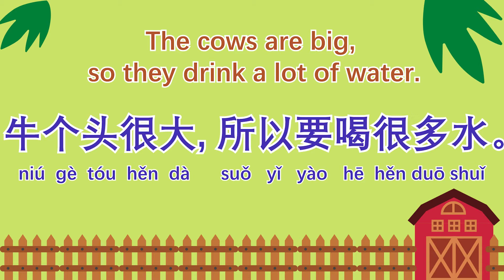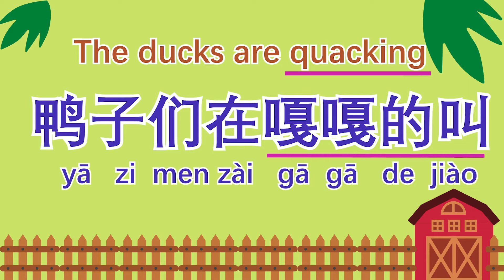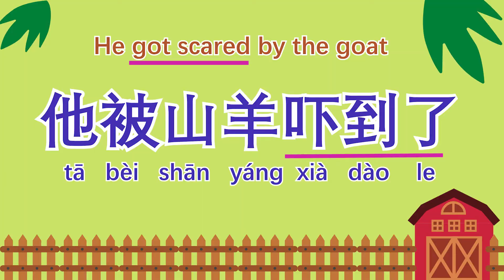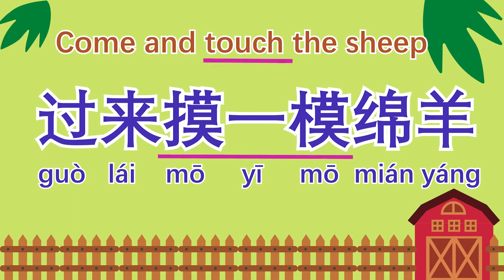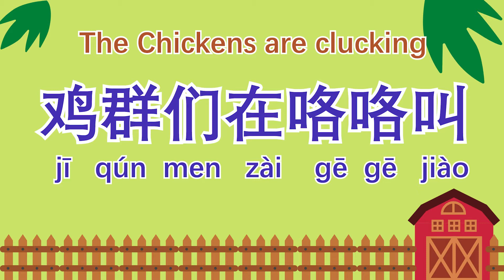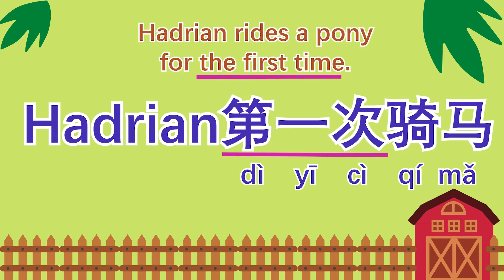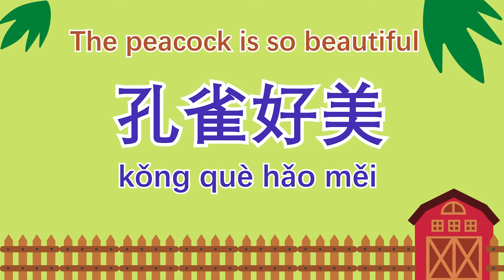Learn Chinese Mandarin in Animal Farm Tour 农家乐| Learn Farm Animal names, Simple phrases, verbs| 学动物名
Hi , Today Hadrian visited a Farm to see cute farm animals and have a fun time interact with these free range happy goats , sheep, bunnies and ponies! In Chinese we called this 农家乐, its a very popular activity in China nowadays, for city kids and preschooler to learn about nature!  Throughout the video, Hadrian and Auntie Jen will show you some basic Chinese dialogue related to our daily life and farm related words! Have fun learning!

We provide our videos for entertainment and educational purposes only. It is your responsibility to evaluate the accuracy, timeliness, completeness, or usefulness of the content, instructions and advice contained in our videos. PlayWithHadrian is not liable for any loss or damage caused by your reliance on anything contained in our videos.